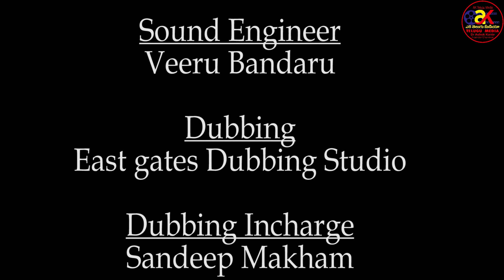అమ్మకు ప్రేమతో, ఫిలిం || Ammaku Prematho Telugu Short Film || AK Telugu Media Ashok Kante 2018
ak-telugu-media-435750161